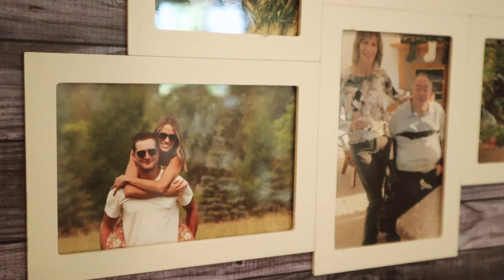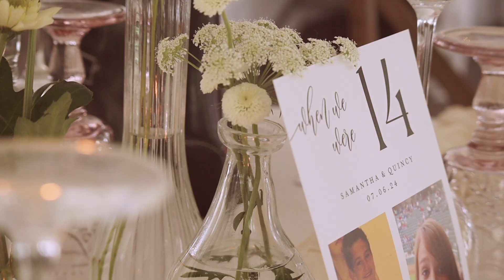Make You Smile | Samantha + Quincy | Wedding Film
Now booking for 2025/26
See more and contact at peakandvalleymedia.com